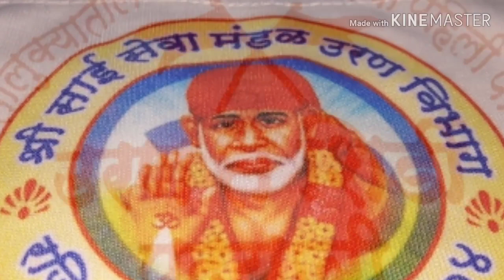साई तुझ्या भेटीला येईन शिर्डी ला - Uran te Shirdi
साई तुझ्या भेटीला येईन शिर्डी ला  उरण ते शिर्डी पालखी सोहळा ;उरण मधली मानाची पहिली पालखी ...